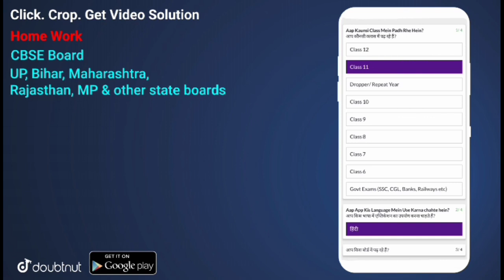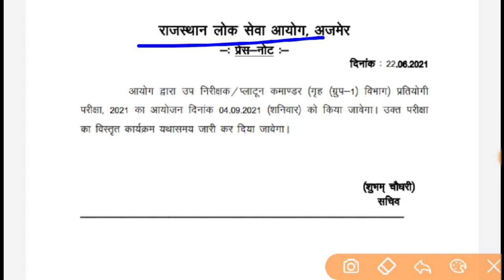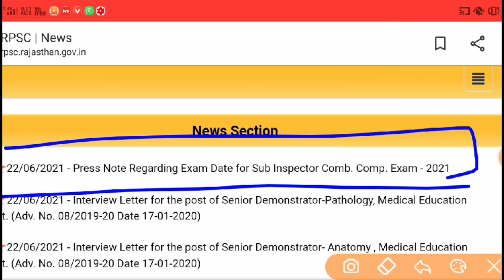राजस्थान परीक्षा 2021 | परीक्षा तिथि 4 सितंबर | RPSC SI Exam Date 9 September | Sub inspector exam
GB sir, NJ sir, Akansha Ma’am aur Prince sir jaise Kota ke aur bhi top teachers ke courses aur video lectures IIT-JEE aur NEET ke liye milenge Doubtnut App par, Ab ghar baithe karlo apni exams ki taiyaari pakki :D

More Features :
1) Saari important books milengi solved video solutions ke saath
2) Previous year papers, Important PDFs, Question Bank
3) Crash Course, Mock Tests, Quiz
4) India's biggest student's community
& much more

3 Crore se zyada bachho ka bharosa!!"